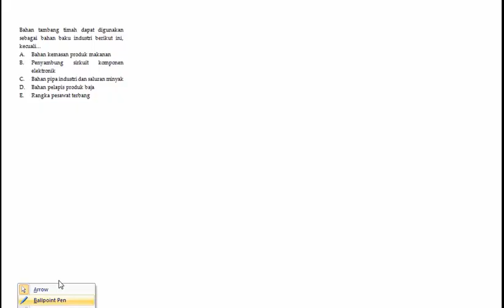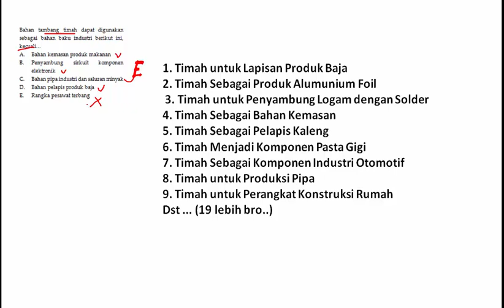TO 16 11